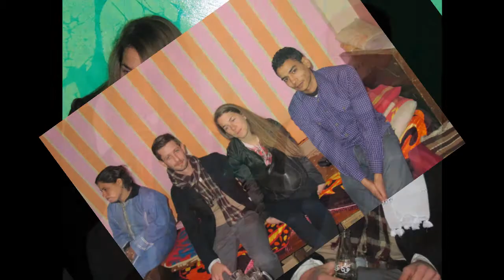Travel Africa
Kenya,Tanzania, Egypt,